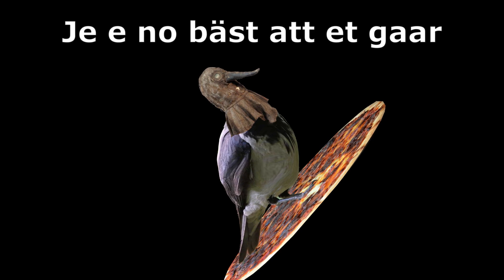Hondra Öl - Pizzakroåkon (Official Lyric Video)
Hondra Öl je:

Båbäl-Bengt, striengplank
Otto Malossi, leadbriekas
Raijner Fyyrtakt, årgår
Rapa Ralf, trombår
Tommy Tvåtakt, baas

Gulliga dikeskören samt resischyörär:
Bierit Gräinspiel, bakbriekas
Fist-Marie Mangälball, bakbriekas
Nutt Qvinn-Koål, bakbriekas
50’ me blaa, bakbriekas

Manaschiera, styrt å ställt åv Kontantinus Franciscus Euromark

Tack till:
Rockföreningen vid Åbo Akademi
Kjelg from Helg

Ässtäggan:
#​kissmyturku​ visitraisio​

Tack!